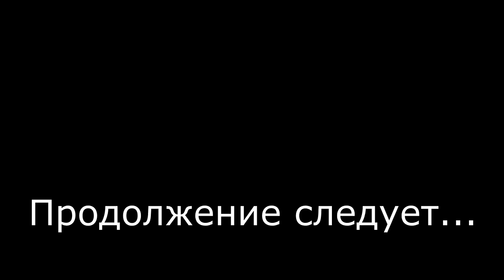ЗА МНОЙ ПРИЛЕТЕЛИ СПАСАТЕЛИ Subnautica